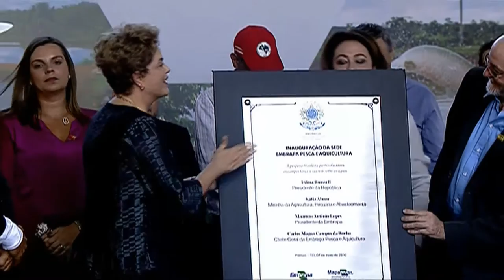Embrapa Pesca e Aquicultura ganha sede própria em Palmas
REPÓRTER NBR - 07.05.16: Foi inaugurada neste sábado (7), em Palmas (TO), a sede própria da Embrapa Pesca e Aquicultura. Criada em agosto de 2009, unidade promove pesquisas nas áreas de pesca e aquicultura, em âmbito nacional, e na região do Matopiba, que inclui parte do Maranhão, Tocantins, Piauí e Bahia. A presidenta Dilma Rousseff e a ministra da Agricultura, Kátia Abreu, participaram do evento.